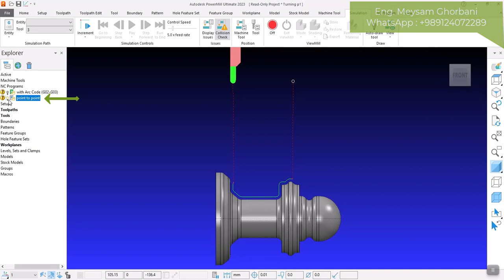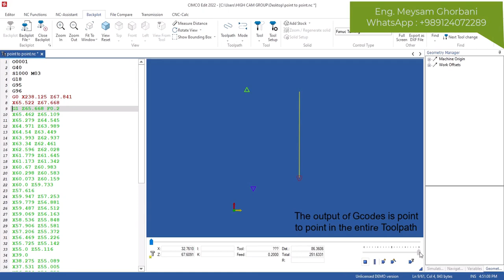PowerMill Turning Post Processor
Based on your needs, I have made 2 Post_Processor for Autodesk Powermill turning environment.
The output of these two postprocessors is very accurate and efficient and has been tested on several cnc lathes.
In the link below, I have put two Gcode samples for you : 👇👇👇

👉👉Ready to cooperate face-to-face and offline with all companies and workshops around the world...